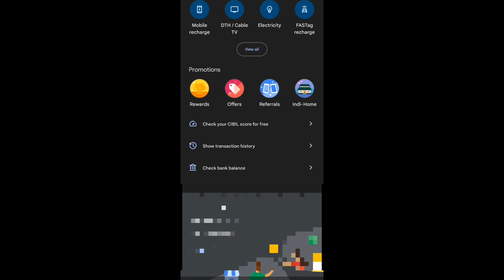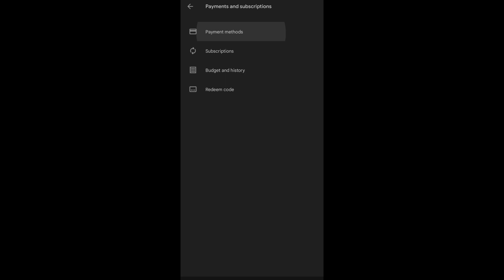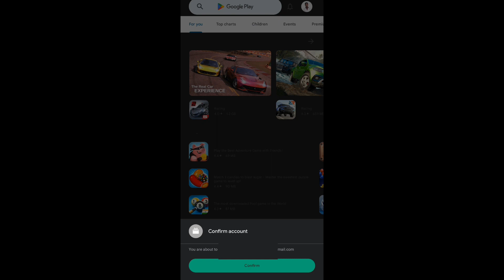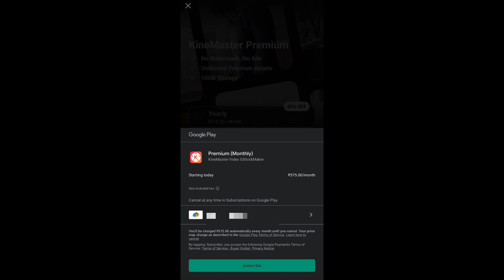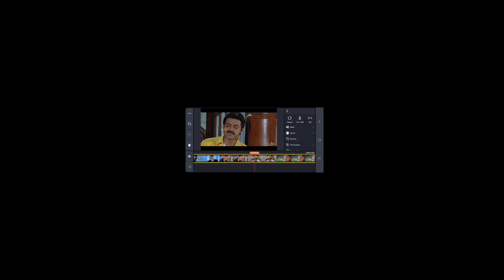Kinemaster / apps purchase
kine master purchase or any apps purchase information video